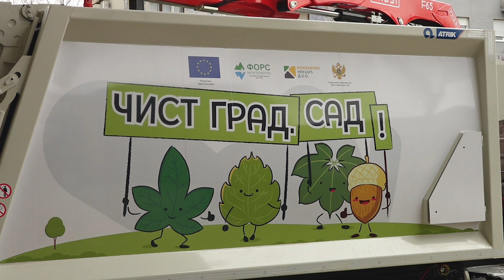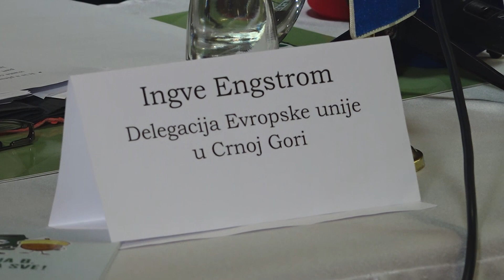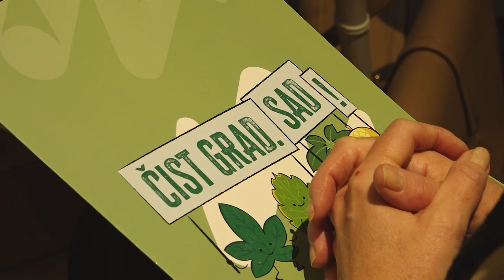NIKŠIĆKOM KOMUNALNOM PREDUZEĆU DONIRANO SPECIJALNO VOZILO ZA ODVOZ OTPADA